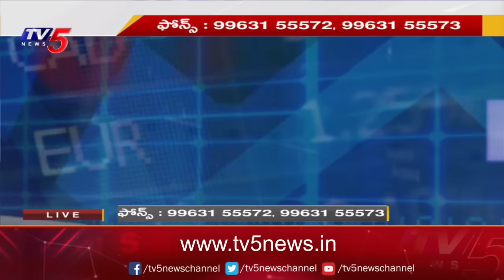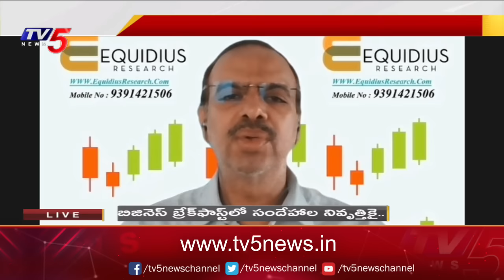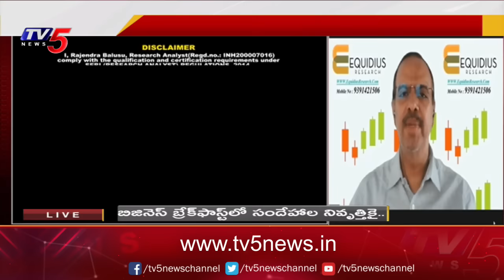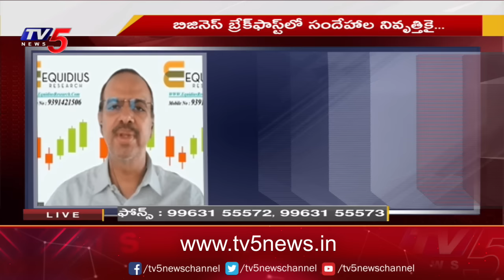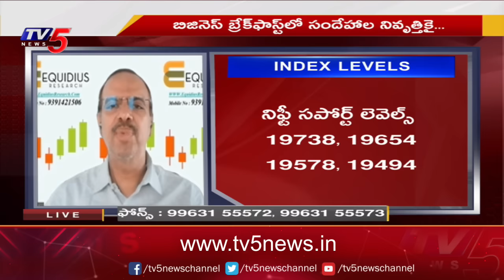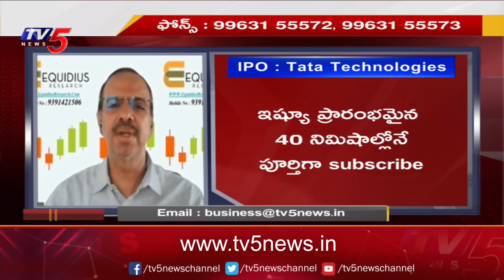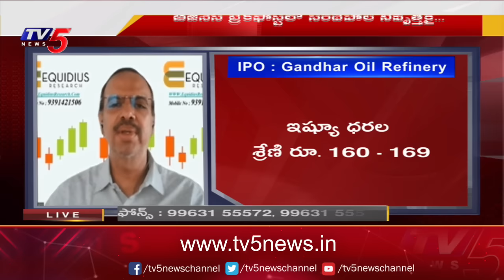Business Breakfast | Stock/Share Market News | 23-11-2023 | TV5 News Live